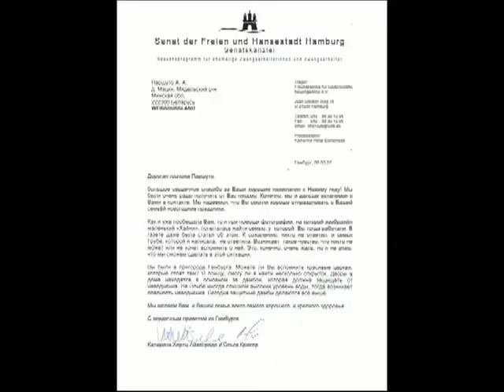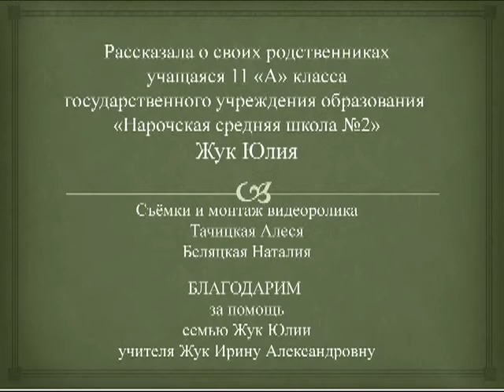Конкурс «Я ганаруся»